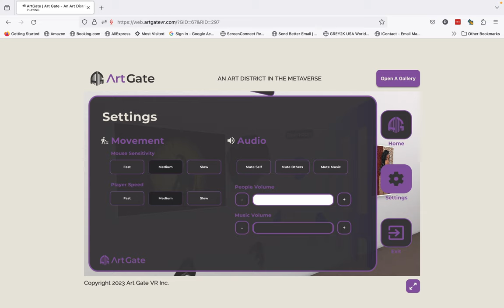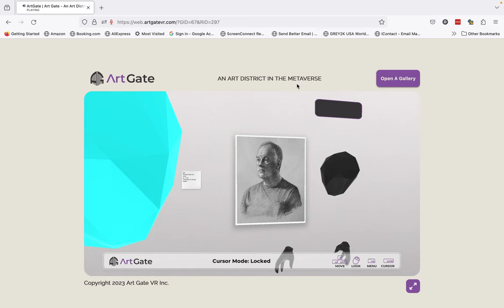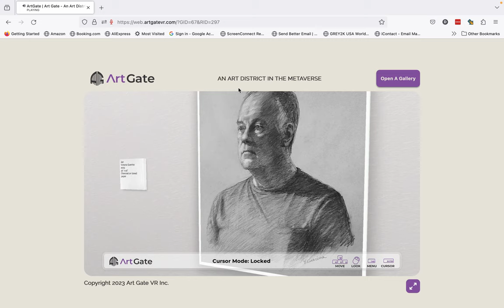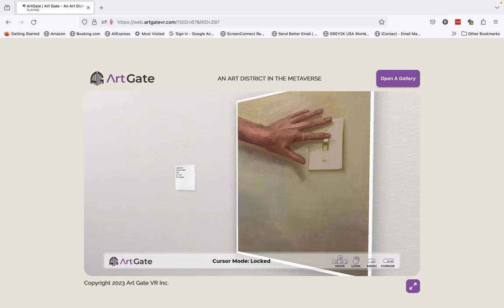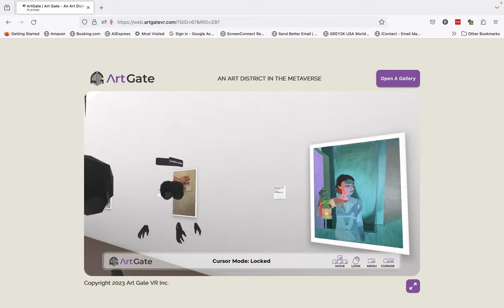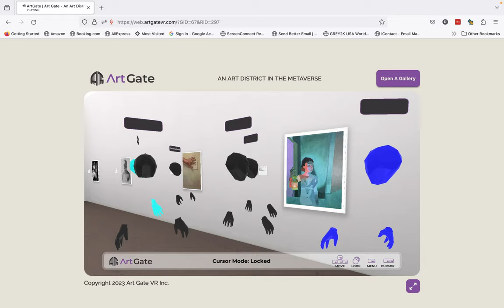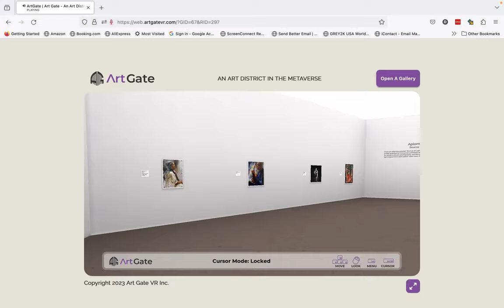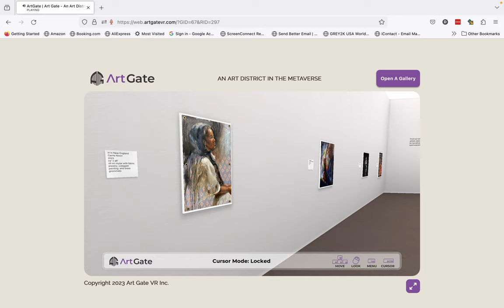Source of Light Artist Talk (2 of 2)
Find out what the prompt "Source of Light" means to the two dozen contemporary artists selected for the group exhibition at Aplomb Gallery. From expressive paintings to narrative driven photography, exhibiting artists invite you to explore the luminescence in each piece.

Artist talk was held on Thursday Nov 30, 6-7 PM EST - Artists speaking: Kiley Ames, Jaina Cipriano, Carrie M. Nixon, Susan Hong-Sammons, Chris D'Amore, Peter Clive, John Diephouse, Victoria Guerina and Caroline Gates